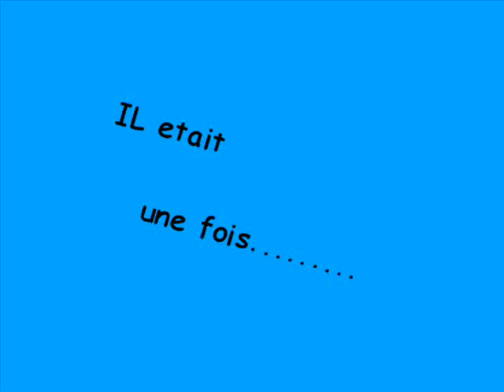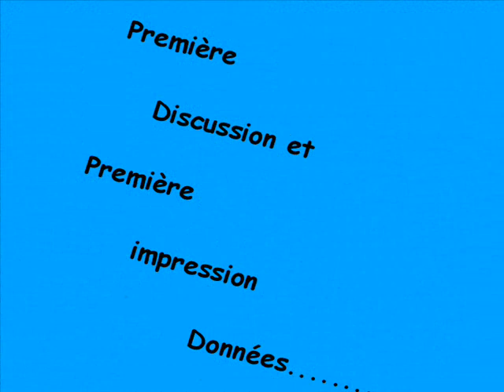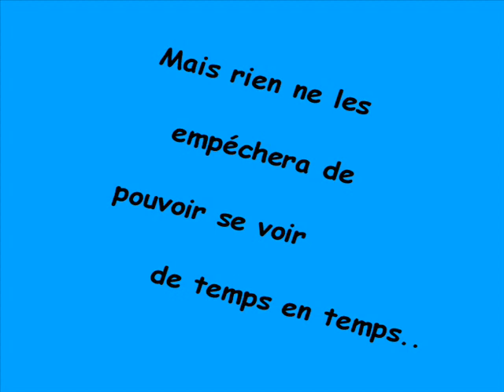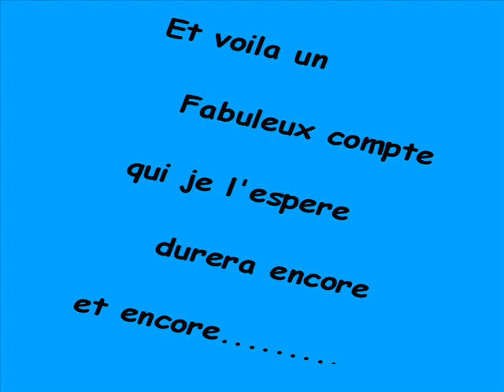pour toi mon cheri